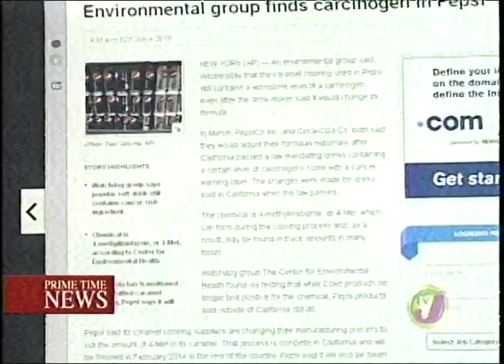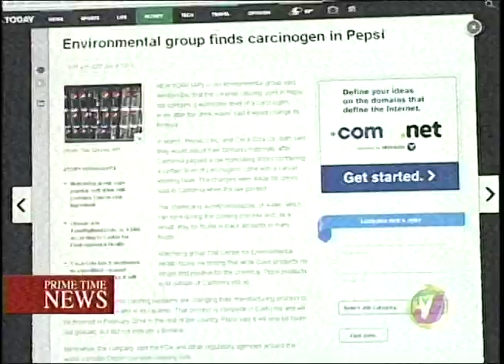pepsi contains cancer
...make your choice..for cancer...